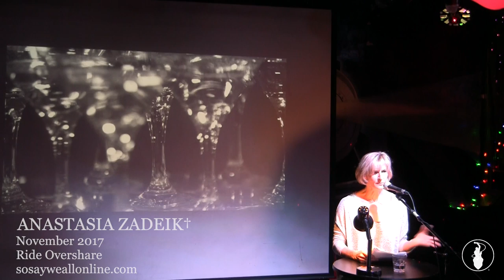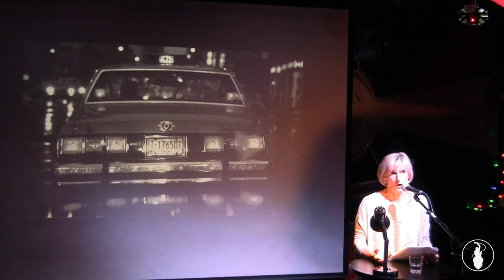Anastasia Zadeik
Performances from the November VAMP Storytelling Showcase, "Ride Overshare". Recorded at the Whistle Stop in San Diego, CA. So Say We All.